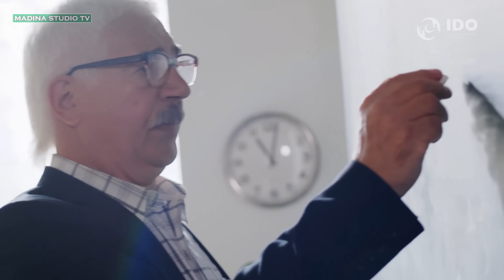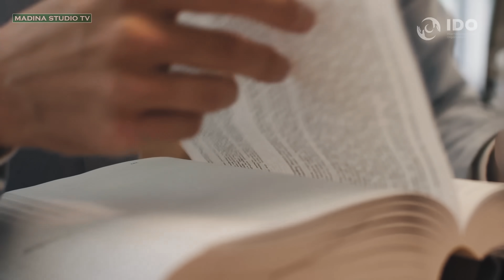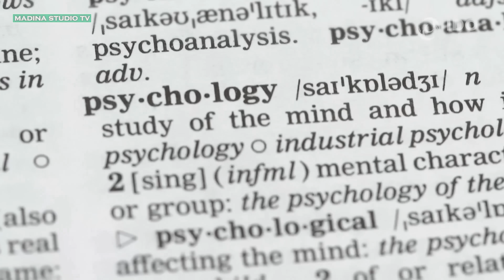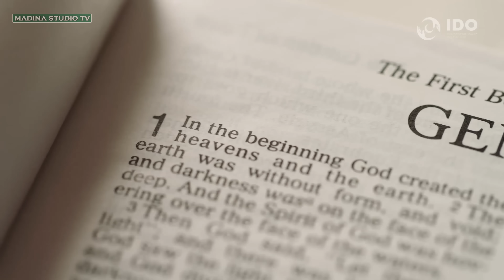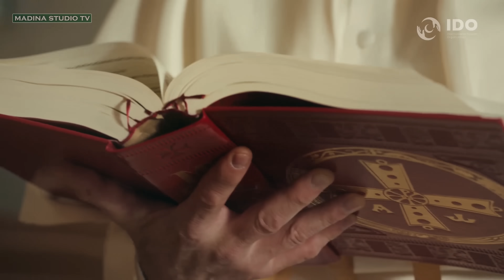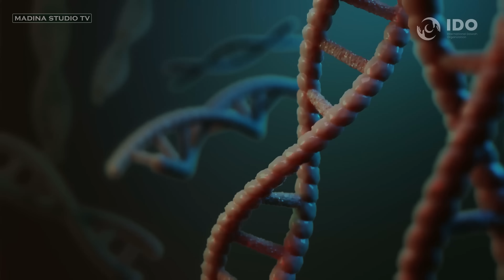Ҳадислардан таъсирланиб Исломни қабул қилган германиялик Абдулмалик